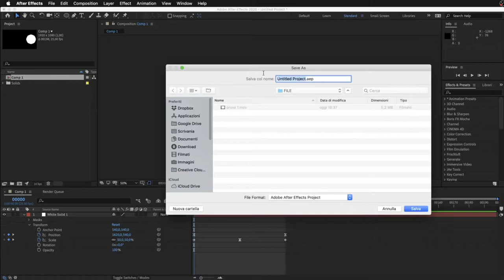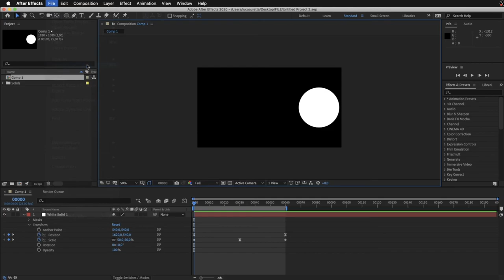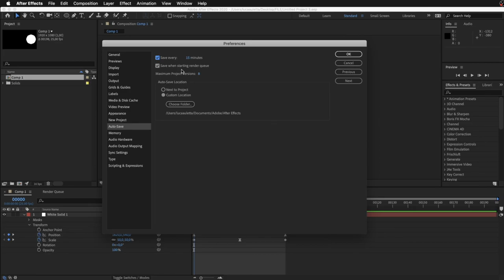Corso After Effects - Salvataggio e Backup Progetto #08